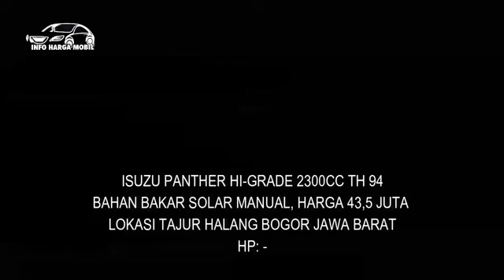MOBIL PANTHER MESIN JOSS GANDOS HARGA PALING MURAH HANYA 32 JUTA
1. ISUZU PANTHER 2300CC TH 93

2. ISUZU PANTHER HI-GRADE 2300CC TH 93

3. ISUZU PANTHER 2300CC TH 95

4. ISUZU PANTHER HI-GRADE 2300CC TH 94

5. ISUZU PANTHER 2300CC TH 95